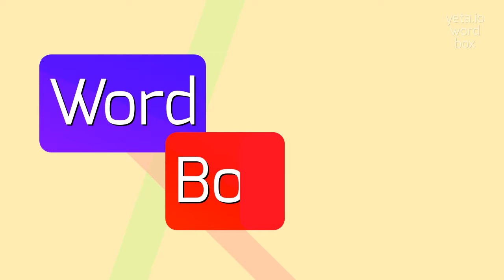How to say "sp0ngebozz"! (High Quality Voices)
Watch in this video how to say and pronounce "sp0ngebozz"!